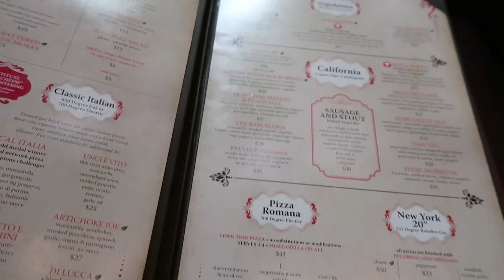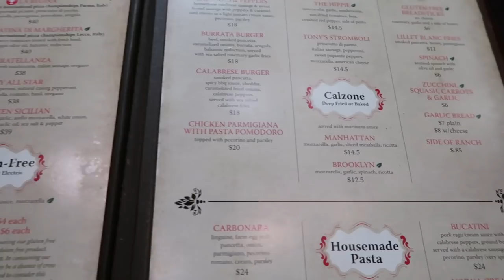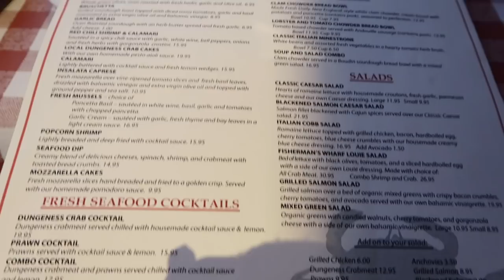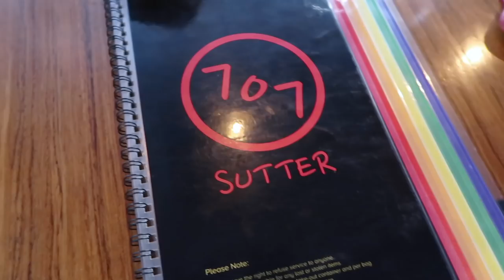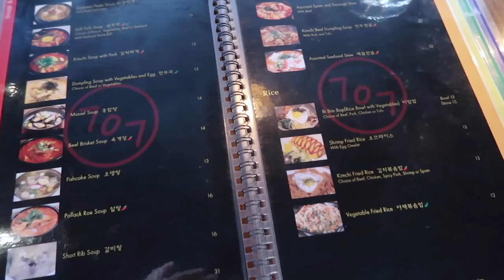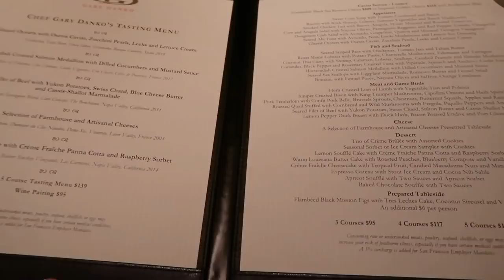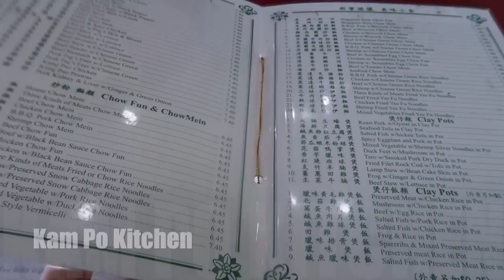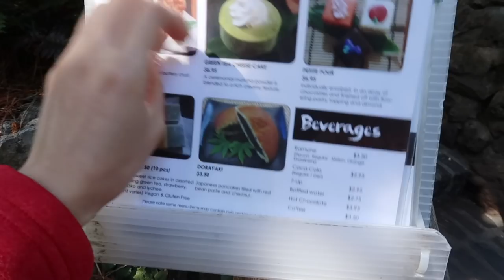(中文English Subs) ❤️Elaine Hau - Vlog: 舊金山生日之旅🎂搭私人飛機 🌉San Francisco Birthday Trip 🛩Private Plane